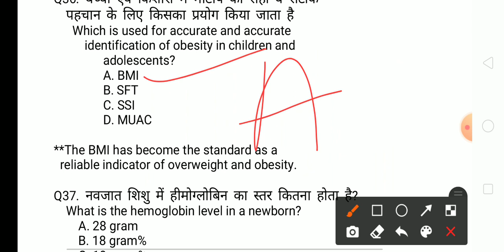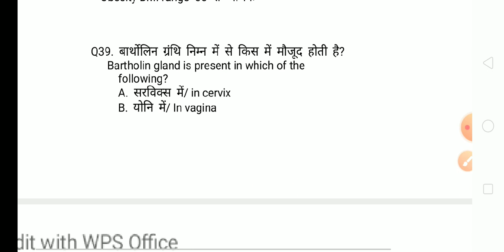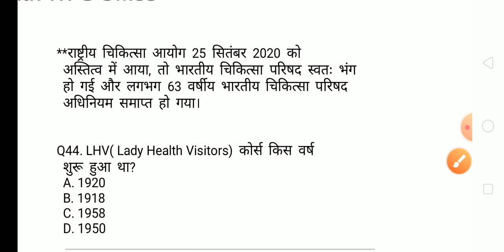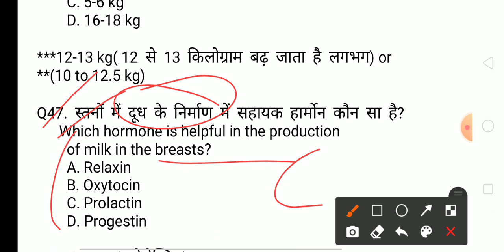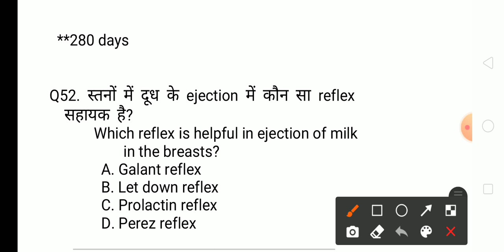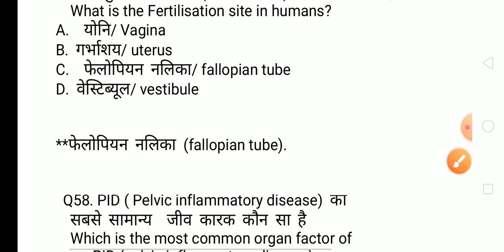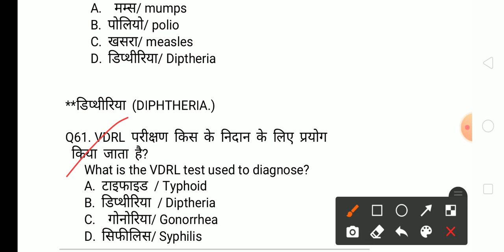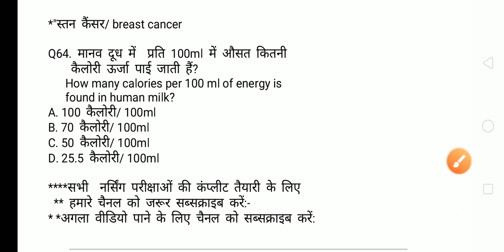anm-exams-questions-ans UPNHM-Question ESIC-NURSING Staff Nurse Exams Questions MPHW-QUESTIONS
... ..Hi friends, welcome to to my GS India YouTube channel, today we have selected most important questions of. for Nursing exams Questions answers as CHO Community Health officer Exams UPNHM ANM-GNM Questions answers UPNHM AIIMS nursing officer PBE-exam CHQ ESIC-EXAMS Army Nursing CGHS CHQ ESIC-EXAMS Army Nursing CGHS CRPF-BSF-Nursing ESIC-NURSING exams UPNHM Questions answers.

Test No. 75 Part-2. संभावित प्रश्न* Nursing Exams.

Next videos for CHO,ANM,GNM,Staff Nurse questions.. click here. जीवाणु या बैक्टीरिया से होने वाली सभी बीमारियां एक ही ट्रिक में कवर. plz Playlists for videos of Nursing exams Questions... सभी वीडियो पानी के लिए नीचे क्लिक करें.
MPNHM-question-answer
Bihar-anm-gk GNM-gk nursing-gk
Rajasthan NHM-Questions
Chhatisgarh-nursing-Exams-questions
Ranchi-BSc Nursing Exams